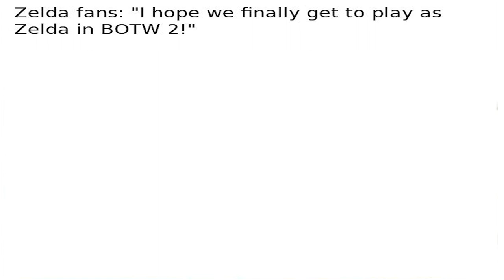Super Smash Bros Uberduck Melee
Just like the real Super Smash Bros Melee, the sequel to my Smash Uberduck series is finally here after a short development schedule full of time constraints (that don't exist here).

How will Bowser run Nintendo? Does Falco consent to touching his chickens? And who you gonna call when you need a replacement of Marth?
All these questions and more will be answered in this hysterical montage of madness, memes and MELEEEEEEEE!

Want to know how these voices were generated? Click the link to the amazing program below and make any character of your choice. You'll need to have a Google or Discord Account, though.

ALL CREATORS OF UBERDUCK GENERATED VOICES

Dawn-de-Era- Princess Peach, Princess Daisy
JacobLenstar- King Koopa (for Bowser)
FrankZ- Tiff and Tuff (for Ice Climbers)
albinobat- Garnet (for Sheik)
SharpeFan1020- Zelda (CD-I),
JabberHawk- Mario (Captain Lou) (for Dr Mario)
toasty-Goro Akechi (for Marth)
EthanRhys- Chun-Li (for Lucina), Tails (Kate Higgins) (for Young Link)
Carl_Da_KWASON- Ganon (CD-I)
ShadowTB- Mephilies (for Mewtwo)
matty1406-Siri (Female British) (For Mega Mewtwo Y)
QueenGlimmer- Jonathan Joestar (for Roy)
Kosmikist- Jotaro Kujo (for Chrom)
Mr Game and Watch (Himself, not part of Uberduck)

Unknown-  Twilight Sparkle Applebloom, Falco Lombardi (THEY REMOVED HIM?!)

(NOTE: Melee Announcer (No Echo) was removed from the program due to being low quality)

COPYRIGHT
Nintendo
Sora Ltd